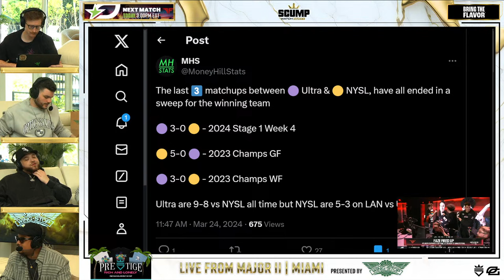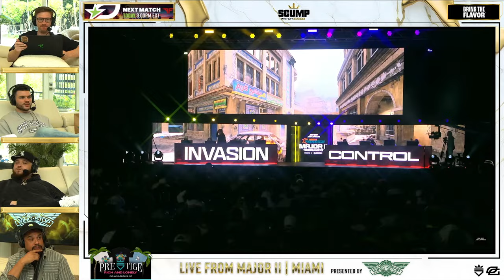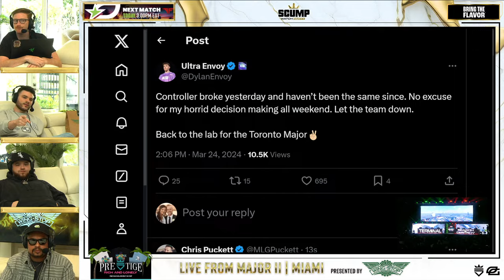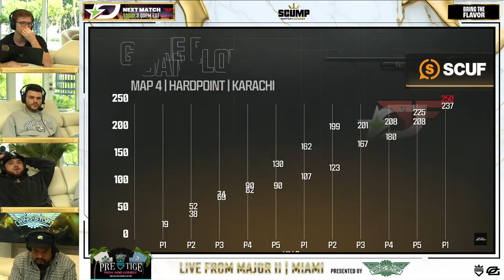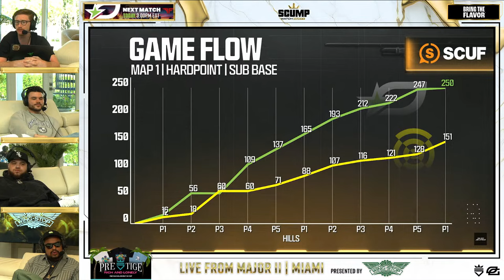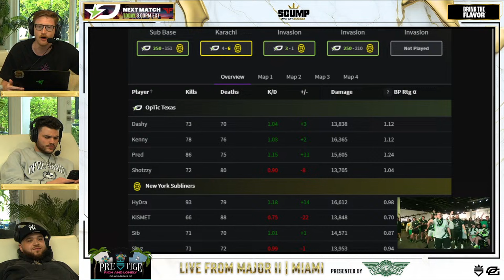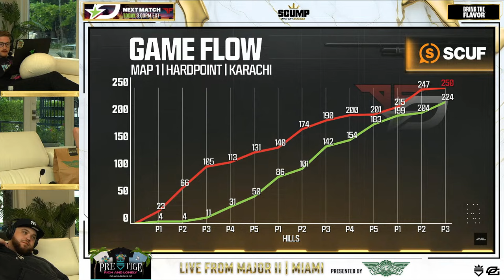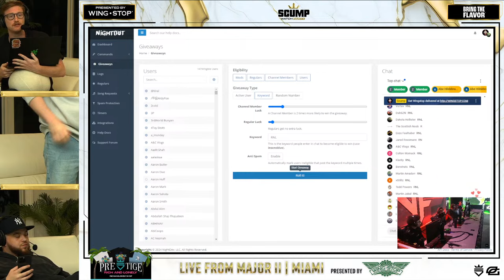Scump Watch Party | CHAMPS SUNDAY OpTic vs FaZe